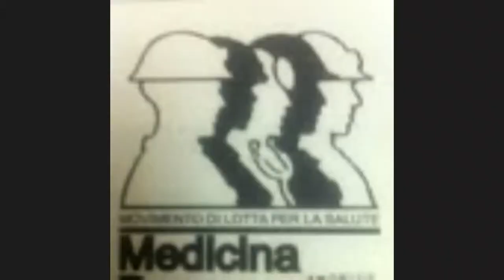23 febbraio 2021 - LA STORIA, I FONDAMENTI E IL FUTURO DI MEDICINA DEMOCRATICA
23 febbraio 2021: ore 18 Medicina Democratica e i processi – LAURA MARA, avvocato Castellanza (VA), – EDOARDO BORTOLOTTO , avvocato Vicenza